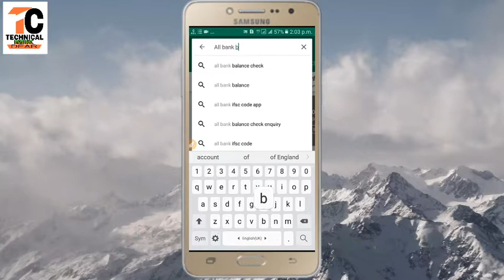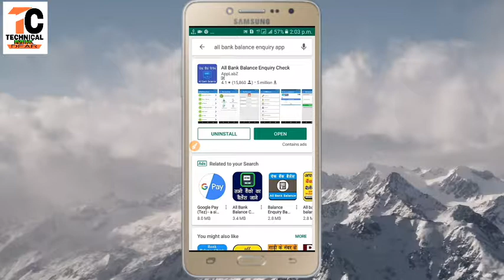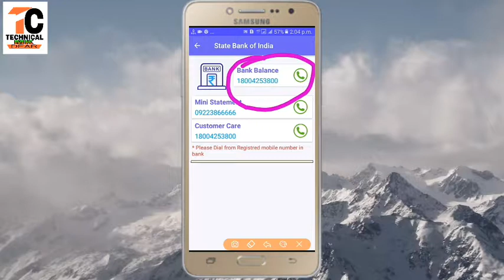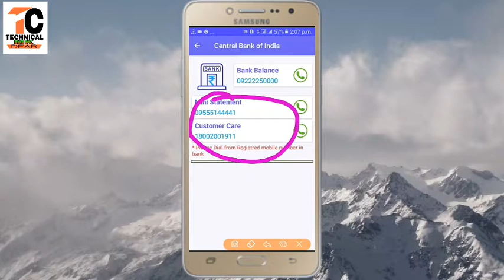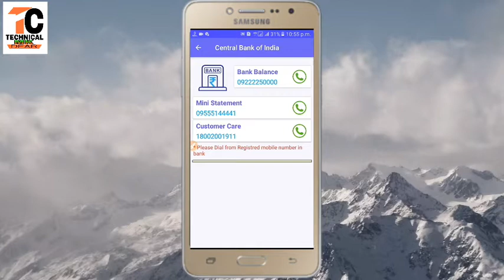How to check bank balance in mobile||Missed call balance enquiry number of all banks||check bank bal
Hi friends

  Dosto Is Video me Maine Aapko ye bataya hai ki aap kisi bhi bank account ke balance ko apne registered mobile number se missed call karke sms ke through aap apne bank account ke balance ki enquiry kar sakte hai.